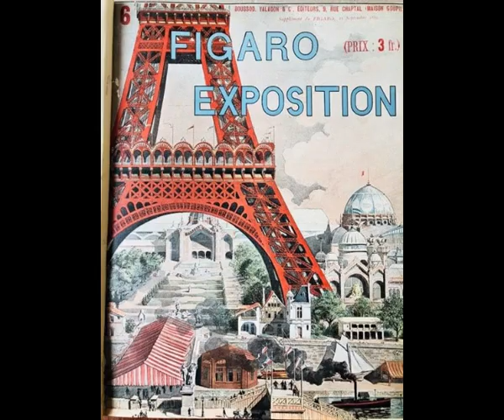"Libiam- Brindisi" Oscar de la Torre Tenor from La Traviata by G. Verdi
"Libiam-Brindisi" Oscar de la Torre Tenor,  Brindisi Alfredo & Violetta, Chor & Orchestra from La Traviata  by G. Verdi.
LIVE at The King's Theatre in Edinburgh Scotland.